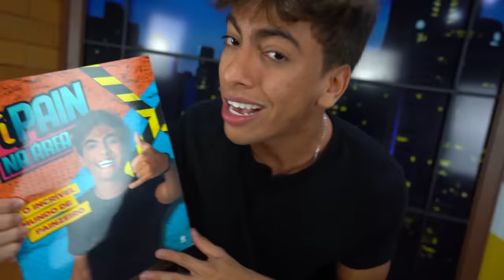ELA APRENDEU A ANDAR!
Galera nesse vídeo ELA APRENDEU A ANDAR!

★ Créditos:
PARTICIPANTES: Mateus Pain, Biel, Nat  e Ti João
Edição: Iago
Logo e Intro: Donuts Studio
Produção: Roda Digital